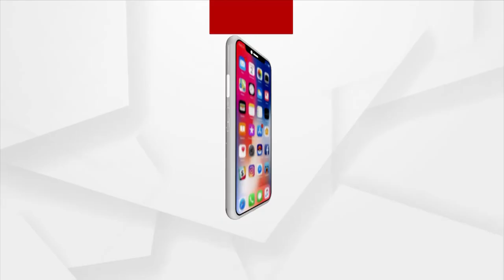ଦିର୍ଘ 50 ବର୍ଷ ଧରି ଜଳୁଥିବା ଅମର ଯବାନ ଜ୍ୟୋତିକୁ ପୂର୍ବ ରାଷ୍ଟ୍ରୀୟ ଯୁଦ୍ଧ ସ୍ମାରକ ସହ ମିଶାଇ ଦିଆଯାଇଛି ।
50 ବର୍ଷ ପରେ ଅମର ଜ୍ୟୋତିକୁ  ପୂର୍ବ ରାଷ୍ଟ୍ରୀୟ ଯୁଦ୍ଧ ସ୍ମାରକ ଶହ ମିଶାଇ ଦିଆଯାଇଛି ।
୧୯୭୧ ୟୁଦ୍ଧରେ ପ୍ରାଣ ହରାଇଥିବା ଯବାନଙ୍କ ସ୍ମରଣରେ ଅମର ଯବାନ ଜ୍ୟୋତି ଜଳା ଯାଇଥିଲା ।
୫୦ ବର୍ଷ ପରେ ଇଣ୍ଡିଆ ଗେଟ ନିକଟରେ ଥିବା ଅମର ଯବାନ ଜ୍ୟୋତିକୁ ଆଜି ସମାରୋହ ପୂର୍ବ ରାଷ୍ଟ୍ରୀୟ ଯୁଦ୍ଧ ସ୍ମାରକ ସହ ମିଶାଇ ଦିଆଯାଇଛି । ଦେଶର ବୀର ଯବାନମାନଙ୍କ ବଳିଦାନର ପ୍ରତିକ ଭାବେ ଏହି ଜ୍ୟୋତି ଦୀର୍ଘ ୫୦ ବର୍ଷ ହେବ ଇଣ୍ଡିଆ ଗେଟ ନିକଟରେ ଜଳୁଥିଲା । ଶୁକ୍ରବାର ଦିନ କେନ୍ଦ୍ର ସରକାରଙ୍କ ନିଷ୍ପତ୍ତି ମୁତାବକ ଏହାକୁ ରାଷ୍ଟ୍ରୀୟ ଯୁଦ୍ଧ ସ୍ମାରକ ସହ ମିଶାଇ ଦିଆଯାଇଛି ।